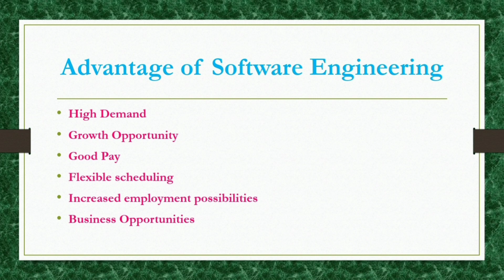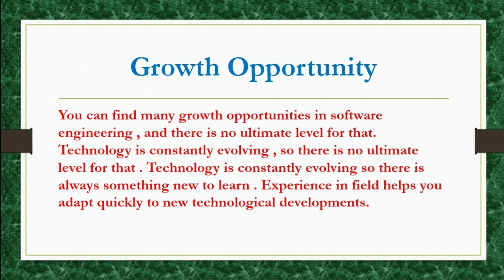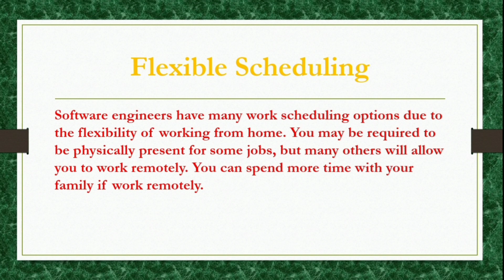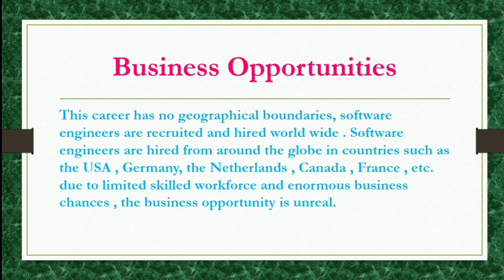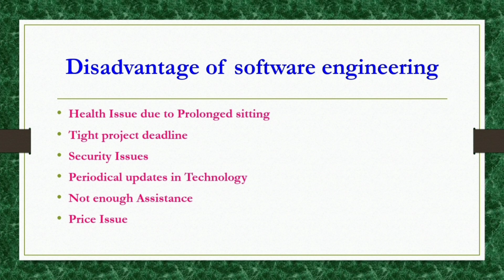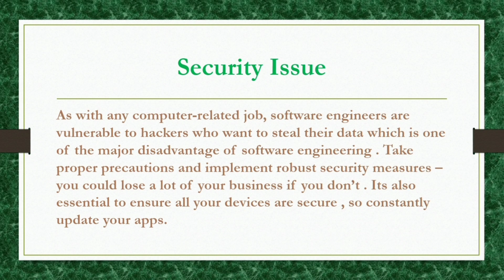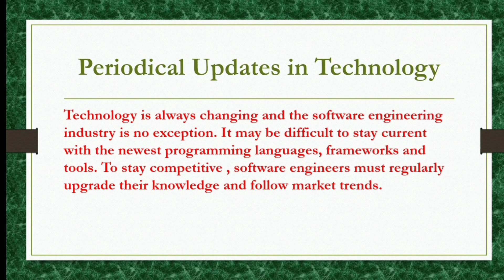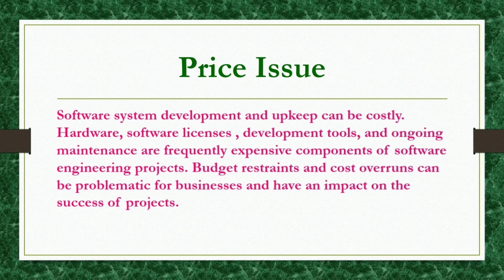SE 1.1 Advantage and disadvantage of software engineering